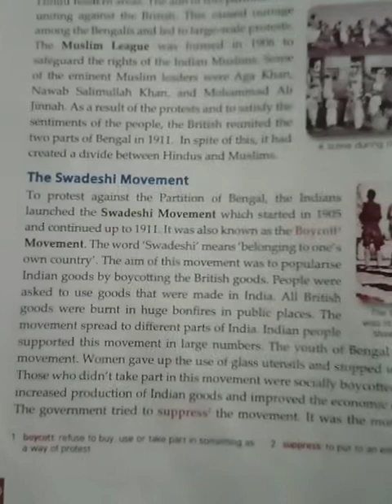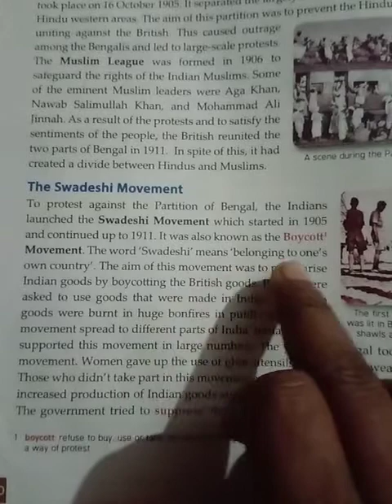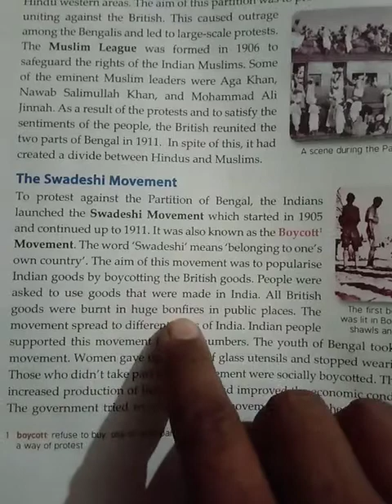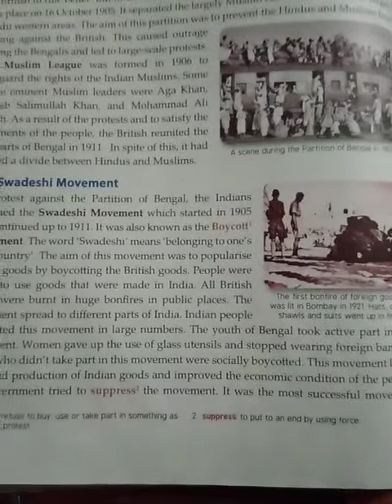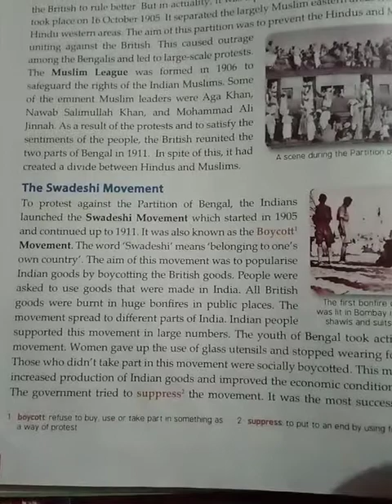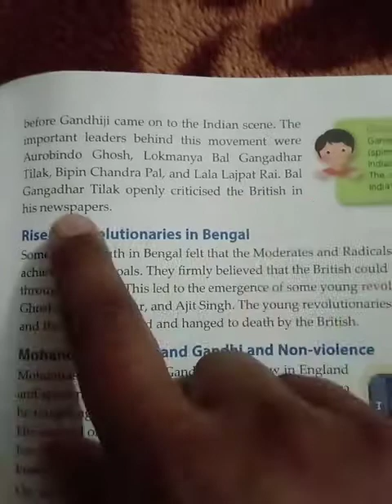Swadeshi movement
class 5 th ,SST ,chp 14. India's freedom struggle led by mahatma gandhi.